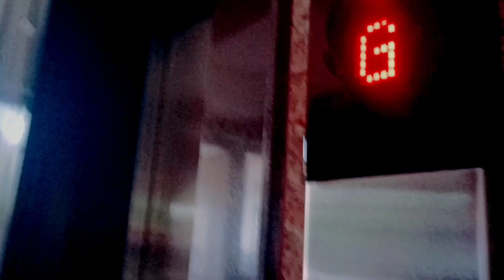Hotel mein birthday ka khana khakee maja a gaya